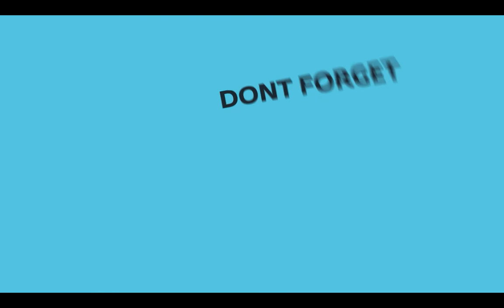Larva Mortus Full Game Gameplay Walkthrough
Larva Mortus is a fast-paced hack and slash top-down shooter. As an agent specializing in exorcism, you are tasked to hunt monsters of the supernatural in a dark, ominous, and randomly generated atmosphere full of undead, terrifying and demonic nightmares.